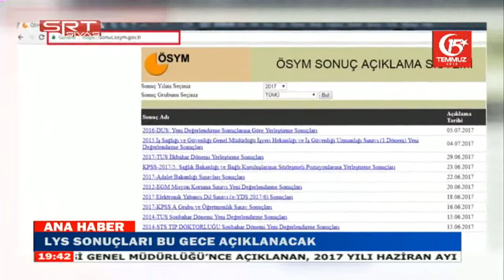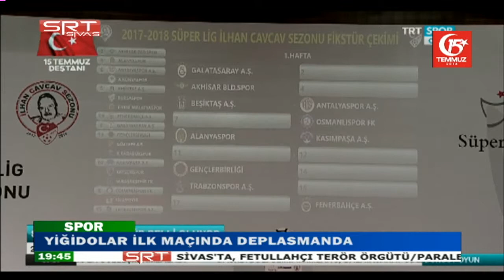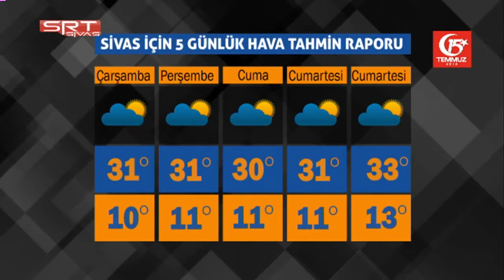11.07.2017 ANA HABER BÜLTENİ